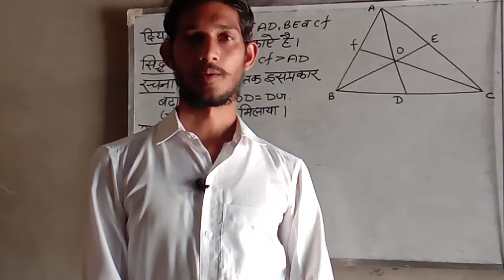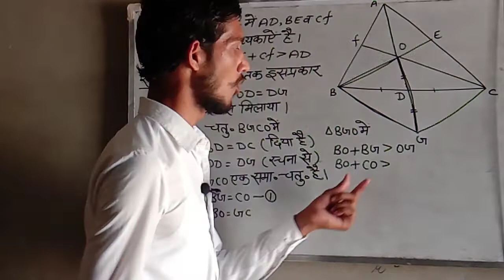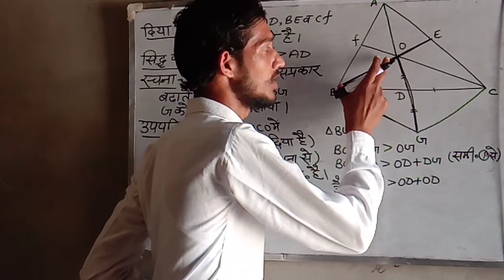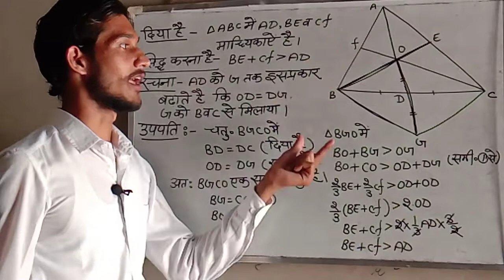त्रिभुज की दो माध्यिकाओं का योग तीसरी माध्यिका से अधिक होता है।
Comment for your questions.